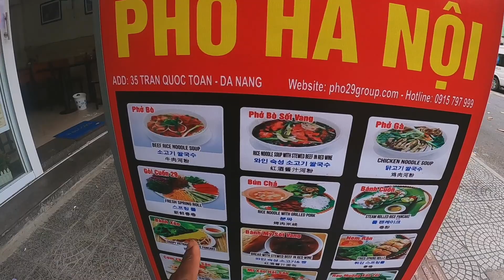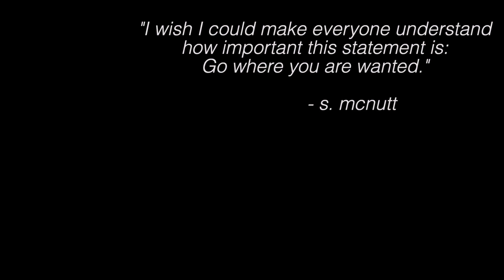DON'T Do THIS in VIETNAM!!!!! | Da Nang, Vietnam | VLOG 661